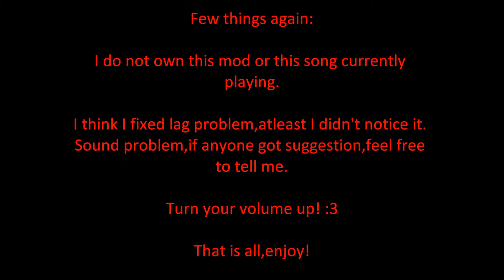Nightmare House 2 Part 6 Dead Signal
And part 6! :3